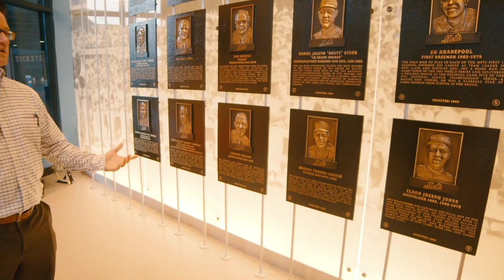Patrick Owomoyela Kicks It At Citi Field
Borussia Dortmund soccer star, Patrick Owomoyela visits Citi Field

Category
Sports